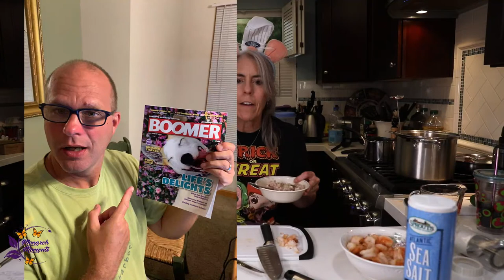Disneyland's Cheeseburger Churro? Tuna Salad Churro? What?? Fun Food Friday at the Monarch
What?? You can buy these churros at Disneyland?  No, not yet. 😂But, come on by and watch Michelle desecr.. I mean create some new and improved version of the beloved Disneyland Churro. Tonight at the Monarch!

We want to bring you helpful informative videos. Thanks for all the likes, shares and subscriptions!

or Packages at:
1769 Hillsdale Ave, #24783